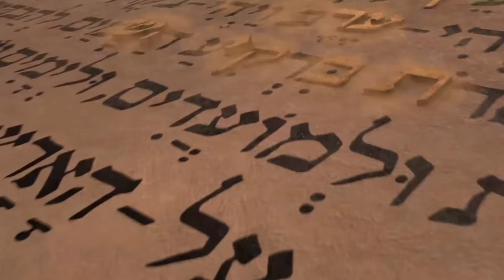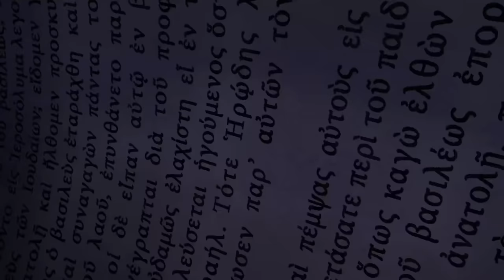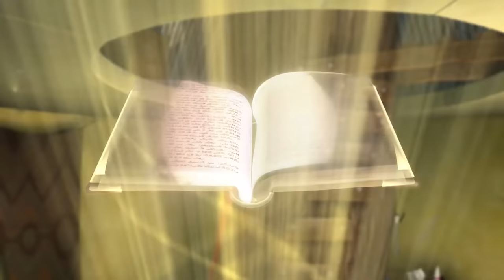अय्यूब - सुपरबुक - भाग 2 कड़ी 8 – पूर्ण कड़ी (आधिकारिक एचडी प्रारूप)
पूर्ण आधिकारिक कड़ी। सुपरबुक ऐप में और अधिक मुफ्त कड़ियाँ देखें या बच्चों की सुपरबुक वेबसाईट पर। क्या आप परमेश्वर को जानना चाहते हैं? जानिए कैसे! नवीनतम कड़ियाँ प्राप्त करें और सुपरबुक को साँझा करने में सहायता करें।

क्रिस अपने जीवन का सबसे बदतर हफ़्ते से गुजर रहा है।  जब उस के नाना जी अचानक गुजर जाते है तब उसे लगता है कि उसका जीवन निरर्थक हो गया है।  वह अपने दुःख के लिए किसी और को जिम्मेदार ठहराना चाहता है।

► क्या आप परमेश्वर को जानना चाहते हैं? जानिए कैसे!

► सुपरबुक परियोजना में सहयोग देकर नवीनतम कड़ियाँ और डीवीडीज़ प्राप्त करें तथा सुपरबुक को दुनिया भर में पहुँचाने में सहायता करें